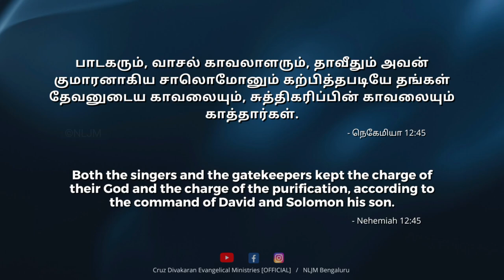Nehemiah 12:45 | Day With Jesus | 03 June 2023 | Evg. Cruz Divakaran